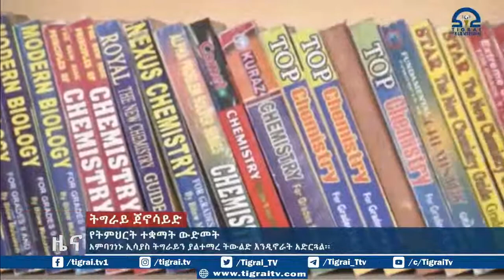አምባገነኑ ኢሳያስ ትግራይን ያልተማረ ትውልድ እንዲኖራት አድርጓል፡፡